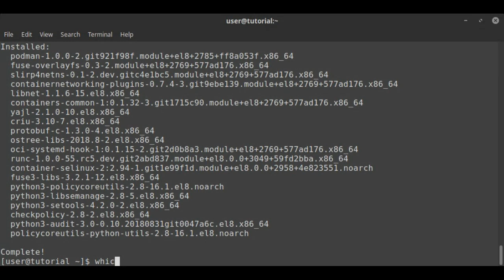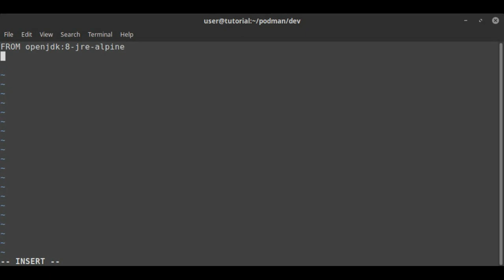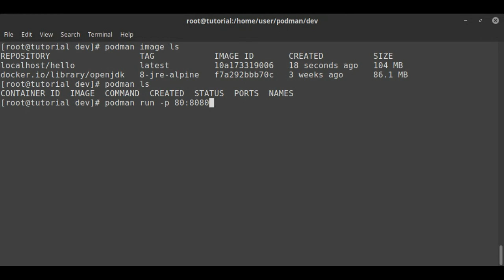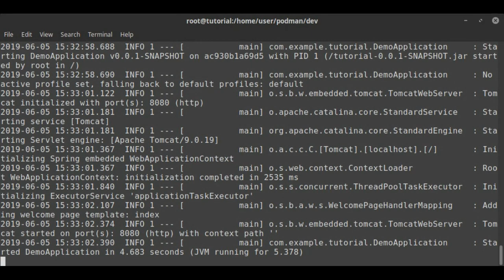Using Podman to containerise a Spring Boot application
Rapid demo using Podman to containerise a Spring Boot application.